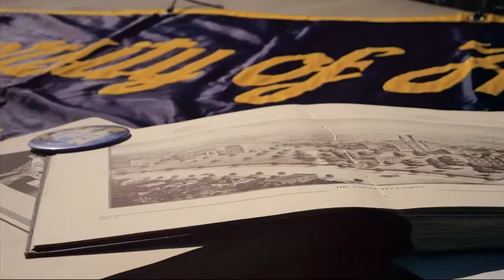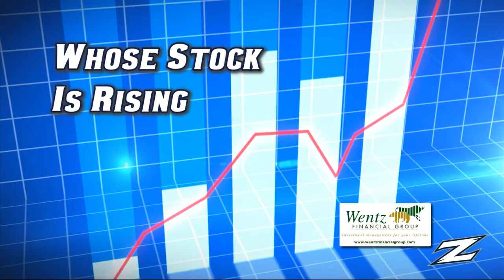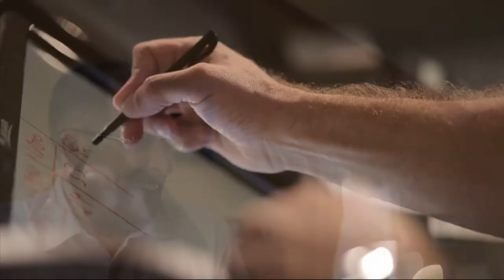Zips Football with Terry Bowden - (Show 10)